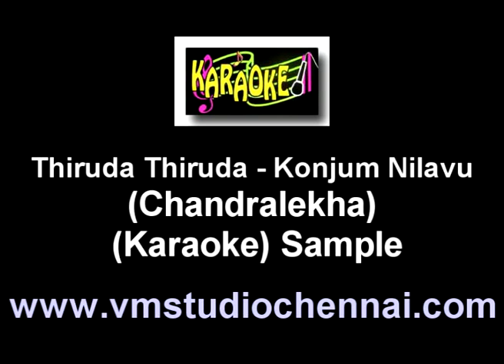Karaoke Thiruda Thiruda - Konjum Nilavu (Chandralekha)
We make all kinds of Audio & Video Customize Karaoke Song in any language.